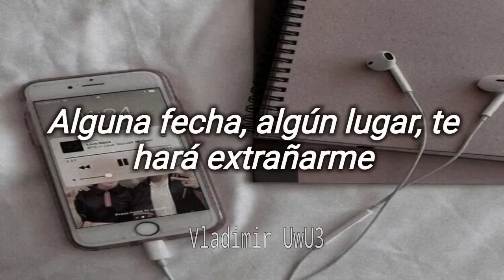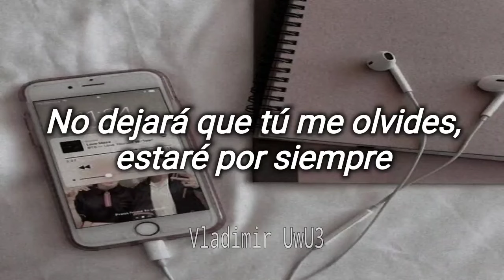Conjunto Primavera - Algo de Mi (Letra)